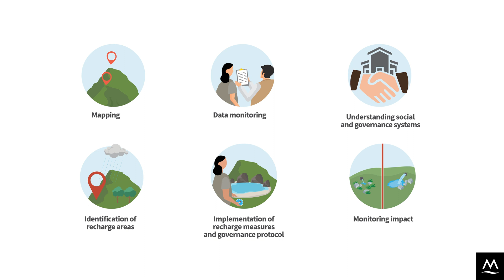Six steps to water security: Spring revival as a nature-based solution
There are an estimated 8 million springs in the Hindu Kush Himalaya, of which half have run dry or are drying up.

This is causing widespread water insecurity, affecting lives and livelihoods, and increasing the burden on women and girls who bear the greater burden of provisioning water for household use.

A six-step protocol for reviving springs has been developed and implemented with partners in Bangladesh, Bhutan, India, Nepal, and Pakistan, with community participation and funds leveraged from local governments and municipalities.

With support from:
GIZ Local and Provincial Economic Development (LPED), Nepal
Himalayan Resilience Enabling Action Programme (HI-REAP), supported by FCDO-UK’s Climate Action for a Resilient Asia (CARA)